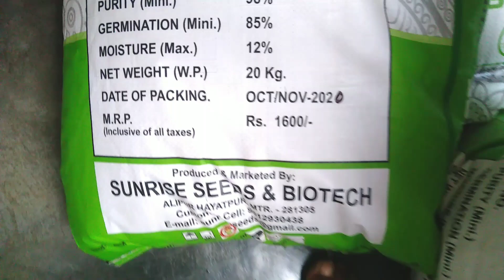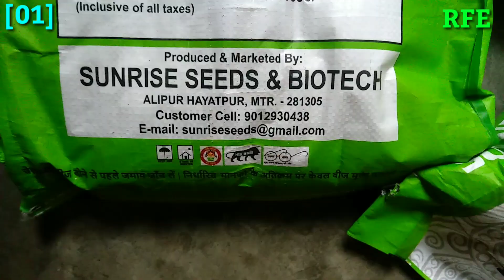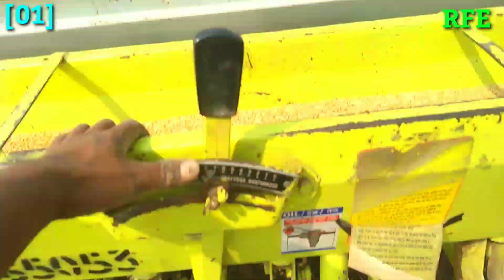303 गेहूं🌾 गेहूं की बुवाई देखो 🌾303 की 5 कुंटल/बीघा की पैदावार🌾मशीन से पोटाश नहीं डाली जा सकती क्या